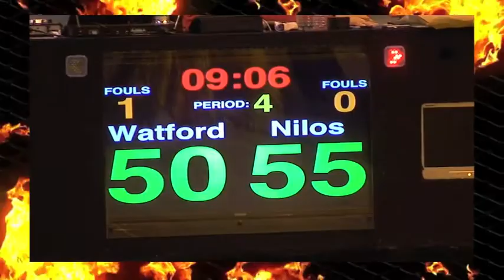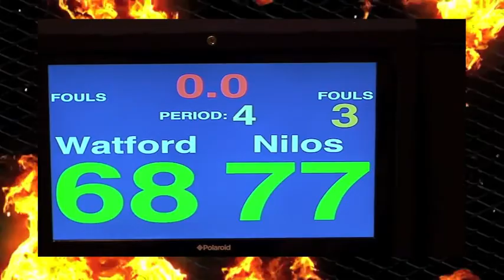NILOS VS WATFORD FEBRUARY 8, 2015 KAMPAY BASKETBALL